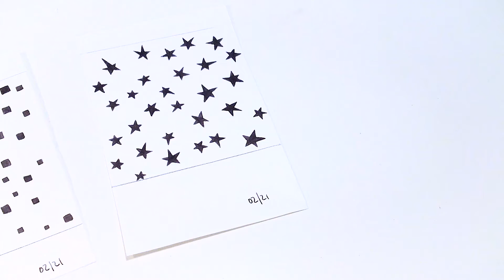Speed Drawing - Pattern Design - Art Tutorial - Lamy Safari - Fountain Pen Drawing - Ink Artist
STORES

SOCIAL

PENS
Lamy Safari White Fountain Pen - Fine Nib L19-WE-F*

WATERCOLOR
Marie's Aquarellfarben Set mit 18 Tuben*